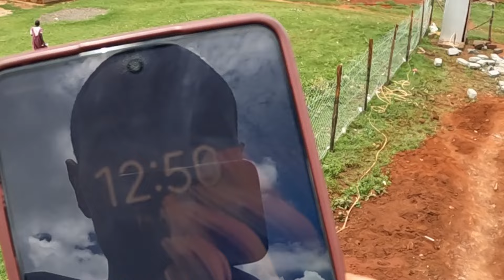𝐒𝐇𝐀𝐏𝐄-𝐁𝐔𝐈𝐋𝐃𝐈𝐍𝐆 𝐑𝐎𝐎𝐌𝐒 & 𝐖𝐀𝐋𝐋𝐒 𝐎𝐅 𝐌𝐘 𝐃𝐑𝐄𝐀𝐌 𝐉𝐀𝐌𝐀𝐈𝐂𝐀𝐍 𝐇𝐎𝐔𝐒𝐄 𝐅𝐑𝐎𝐌 𝐅𝐎𝐔𝐍𝐃𝐀𝐓𝐈𝐎𝐍 🔥🇺🇸🇯🇲